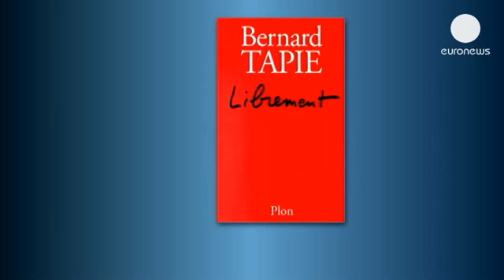Nouveau rebondissement dans l'affaire Tapie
A l'issue d'une garde à vue, l'ex haut magistrat Pierre Estoup a été mis en examen hier pour escroquerie en bande organisée.

Il était l'un des trois juges du tribunal arbitral qui a décidé en 2008 d'octroyer 403 millions d'euros à l'homme d'affaires dans le litige l'opposant au Crédit Lyonnais à propos de la vente d'Adidas.

Selon L'Express, Bernard Tapie et Pierre Estoup se connaissaient avant le lancement de cette procédure. Estoup aurait eu un livre dédicacé par Tapie et il connaissait aussi l'avocat de ce dernier, Me Lantourne.

Un soupçon de conflit d'intérêt pèse et les juges se demandent si l'arbitrage est bien légal. L'Etat veut lui aussi toute la lumière et va se constituer partie civile.

Parallèlement, une autre procédure a été engagée contre l'ex-ministre de l'Economie Christine Lagarde qui avait décidé de recourir à cet arbitrage pour solder le contentieux. A l'issue de son audition, l'actuelle directrice générale du FMI a été placée sous le statut de témoin assisté. Elle a toujours démenti avoir agi sur ordre de Nicolas Sarkozy malgré les liens de l'ex-président avec Bernard Tapie.